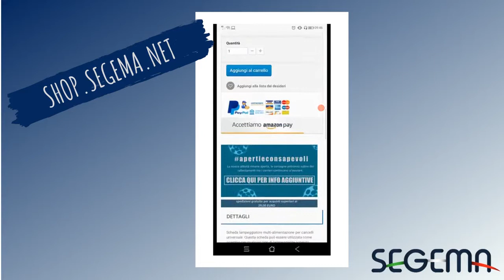Come fare manutenzione al cancello automatico ai tempi del coronavirus: il lampeggiante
In questo quarto appuntamento della nostra serie dedicata alla manutenzione del proprio automatismo in quarantena esaminiamo il lampeggiante.
A cosa bisogna stare attenti? Quando rappresenta un pericolo ed è necessario sostituirlo?

Sul nostro sito trovi tutti i ricambi, accessori e kit per la tua automazione, compresa la scheda lampeggiante a led di cui ti parliamo nel video

Una buona giornata al sicuro, al prossimo video!